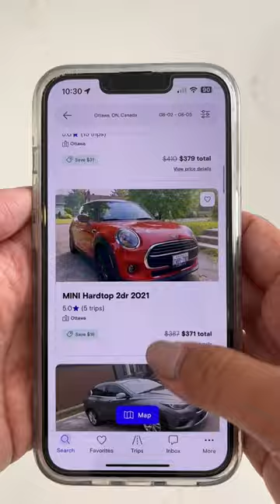Date night for the hubs and I!! We legit love this service :)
AMAZON.COM favorites
AMAZON.CA favorites